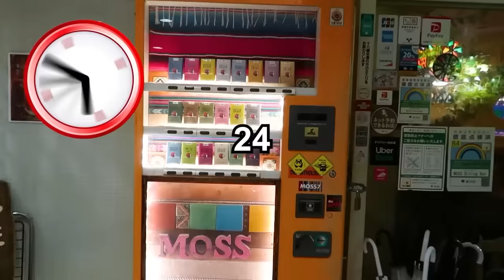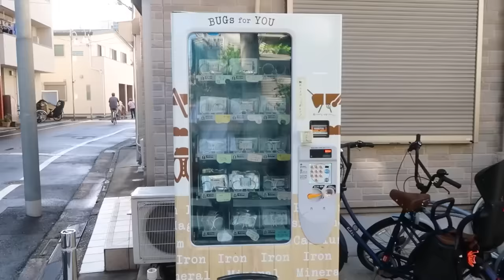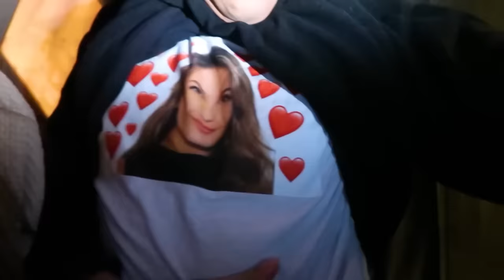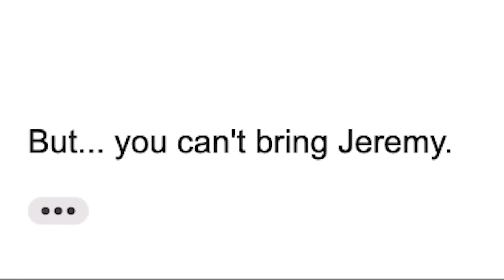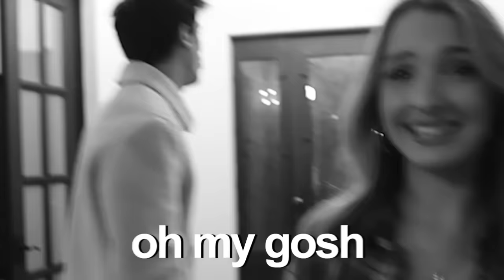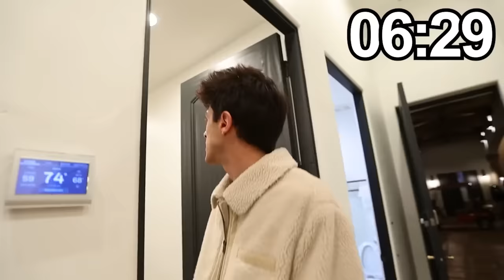Epic Travel Adventures | Alexa Rivera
CHAPTERS:
00:00   SURVIVING ON ONLY JAPANESE VENDING MACHINE FOOD FOR 24 HOURS!!
09:56   OVERNIGHT IN WORLD’S MOST EXPENSIVE TREEHOUSE!!
18:23   I STAYED IN THE WORLD'S MOST EXPENSIVE AIRBNB!!
26:14   I SURVIVED $100 vs $100,000 CAMPING!!
48:15   Recommended Video To Watch Next